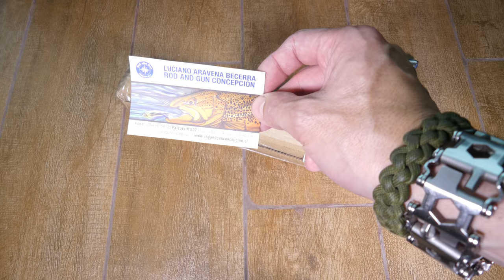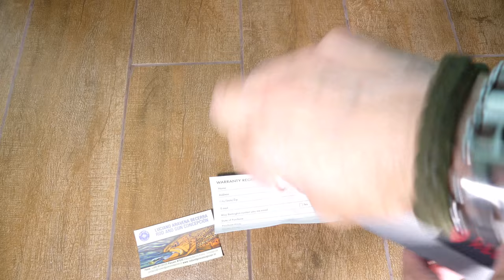Unboxing caña Redington Hydrogen 3100-4 para la pesca con mosca al hilo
Unboxing de la caña de pesca con mosca de un largo adecuado para practicar la pesca al hilo de la marca Redington, modelo Hydrogen de 10 pies, 4 tramos y numeración 3.

Largo:10 pies
Peso: 80 gramos sin carrete (2.8 oz)
Tramos: 4
Acción: media/rápida con puntera sensible
Porta carrete: sin insertos de madera o corcho para reducir peso
Pasadores: de un pie para reducir peso
Otros: Puntos de alineación, estuche de tubo rígido, cubierto con cordura con compartimientos internos para almacenar la caña